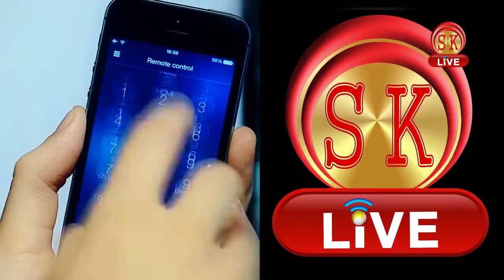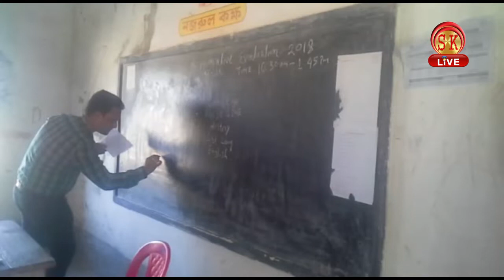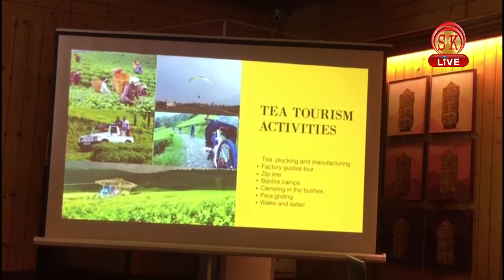Bhojpuri News | 13 th November 2018